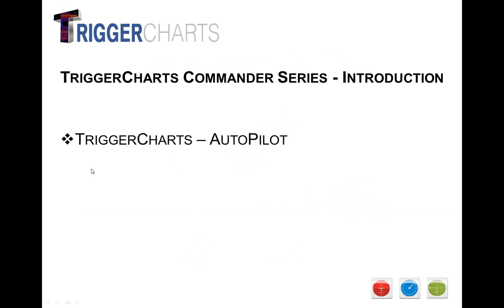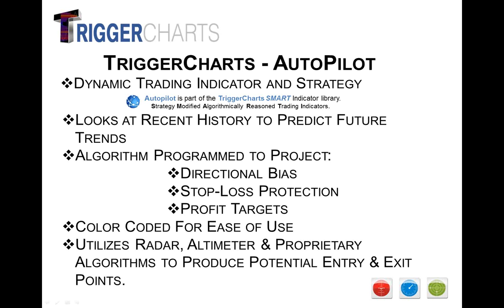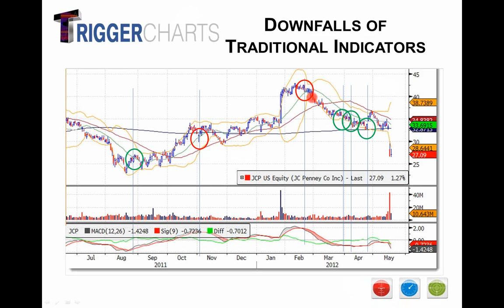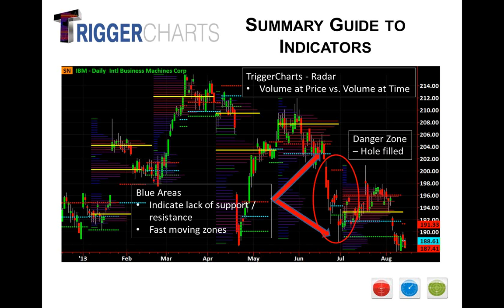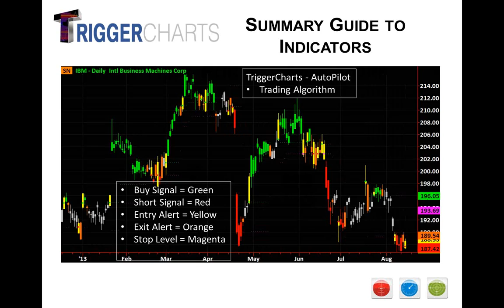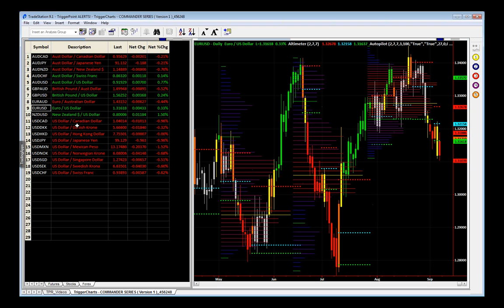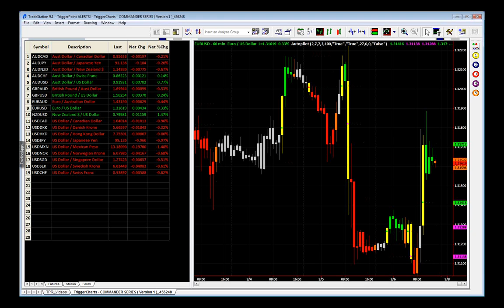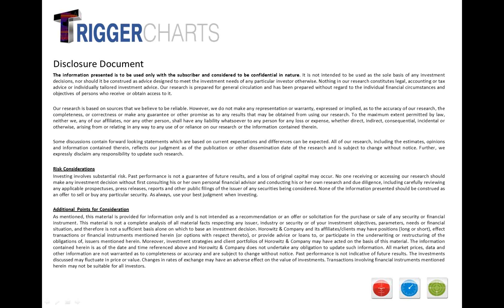Take Charge of your Trading with TriggerCharts Commander Series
TriggerCharts - Intro to the Commander Series of indicators